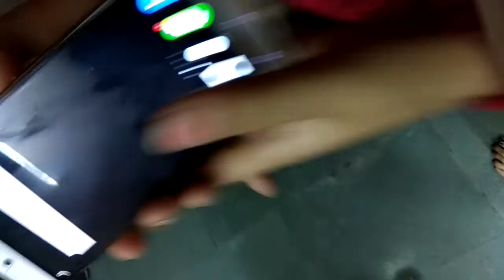Naja Naja dance video Plz like, share, and Subscribe..